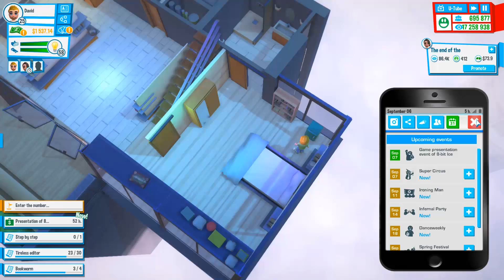איך נהיתי מפורסם | פרק 23 ◄ פרק אחרון בסדרה ?!1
נמשיך לספר את הסיפור על איך נהיתי מפורסם ביוטיוב במשחק Youtubers Life

פורום◄ forum.parlamentum.co.il
▬▬▬▬אחרים▬▬▬▬
ביצים חינם למי שלוחץ על הקישור▼

יש לך ערוץ ואתה רוצה להרוויח קצת כסף על הסרטונים שלך? לחץ כאן כדי     Curse להיות פרטנר עם▼